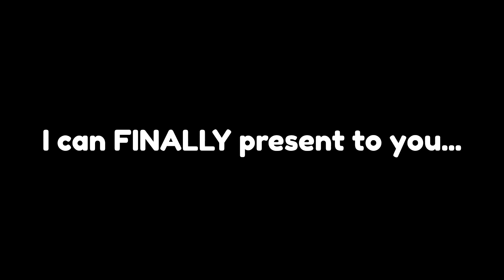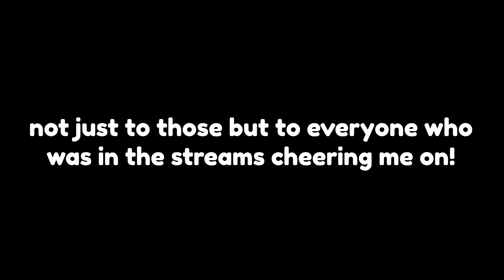Glisten 100% [NEW HARDEST]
ahh, this level actually broke me. If you clicked on any of my streams playing this, there is a high chance you would click on me smashing my desk. This level is beyond horrific. The amount of stress and worry this level gave me was immeasurable.

Glisten by Squizaaard
Extreme Demon
Enjoyment: 1/10 [would be 0 if possible]
Attempts: 5,758
Significant Deaths: 98%, 93% x4, 92% x2, 91%, 89% x4, 81 to 88 combined: x25+